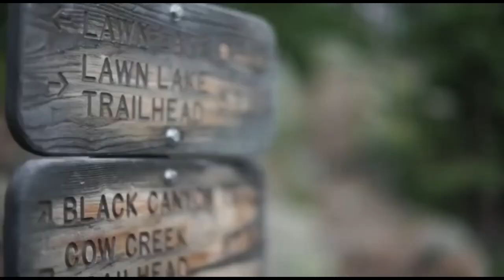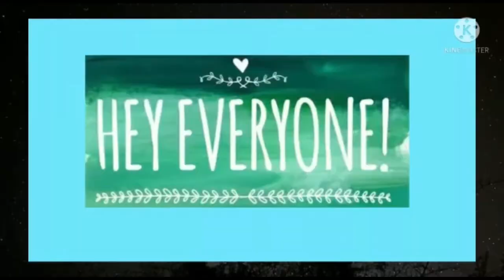MAKALI DURGA TREK FULL GUIDE IN ENGLISH TREKKERS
*THE CONTENTS SHOWN IN THE VIDEO IS ACCORDING TO THE PRESENT SITUATION AND GUIDANCE GIVEN BY TREKKERS WHO HAD BEEN AT PRESENT WE ARE NOT GIVING ANY GURANTE FOR THE CHANGES YOU FACE IN THE FUTURE* .
*For rental kindly enquire or visit ``` or watsapp us on 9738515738for more details*